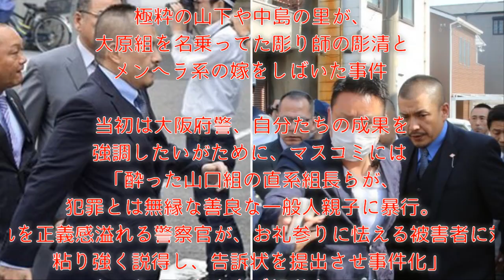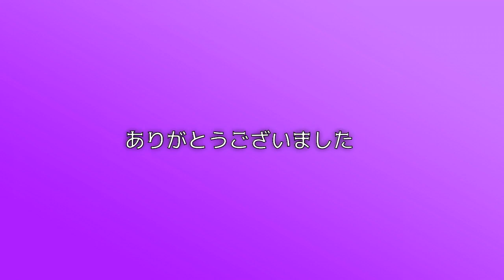‹山口組分裂›生地見たけど織田はほんまにあほやな あんなんを神戸 山健の要職に つかせてた井上はもっとあほや